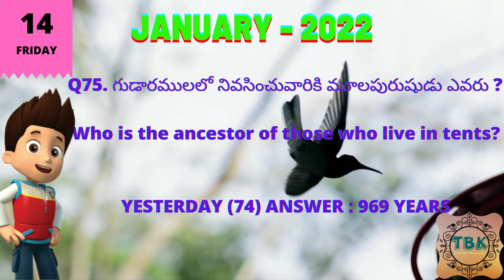14-JANUARY-2022 FRIDAY_TELUGU BIBLE QUIZ_TELUGU BIBLE KNOWLEDGE_DAILY BIBLE QUIZ_TODAY BIBLE QUIZ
14-JANUARY-2022 FRIDAY_TELUGU BIBLE QUIZ_TELUGU BIBLE KNOWLEDGE_DAILY BIBLE QUIZ_TODAY BIBLE QUIZ

Please watch Related videos below with respective links